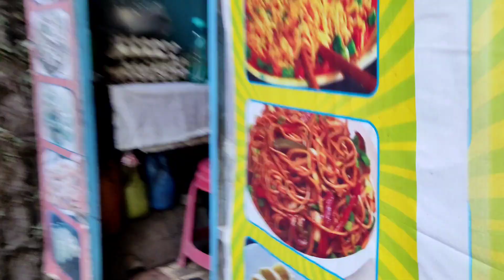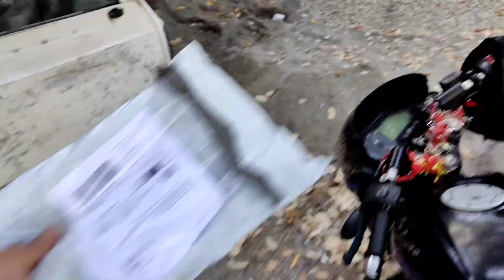Socha nhi ki Amazon pe milenge etne payre knife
jis kisi ko lena ho comment kr ke bta dena mai link discription me de dunga